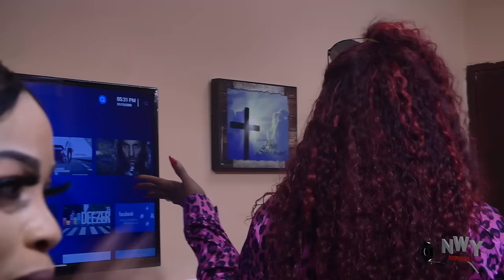BILLIONAIRE'S WIVES ON FIRE - FREDERICK LEONARD/UJU OKOLI/GEORGINA IBE 2024 NEW TRENDING MOVIE